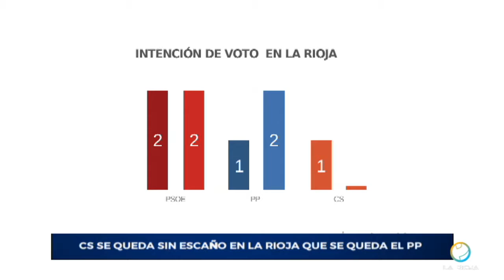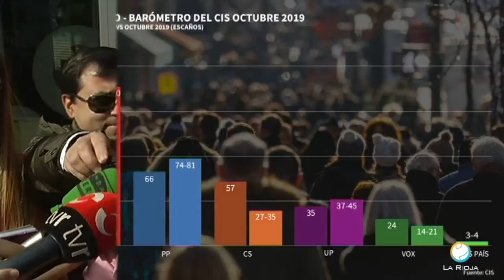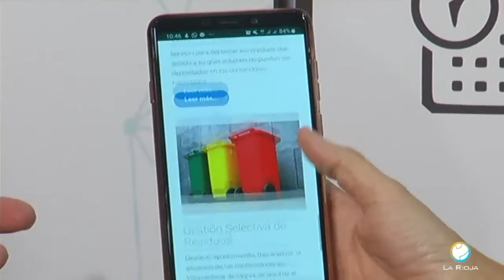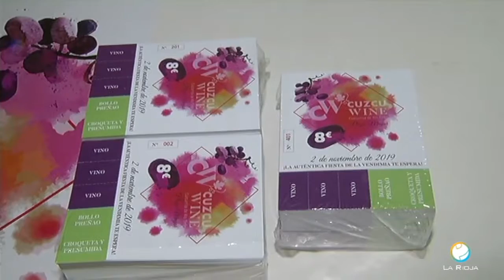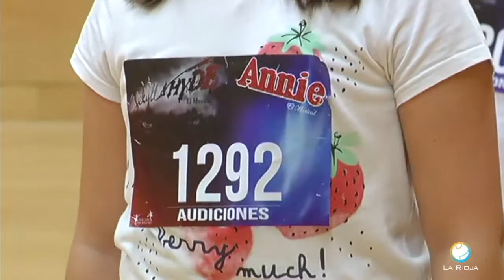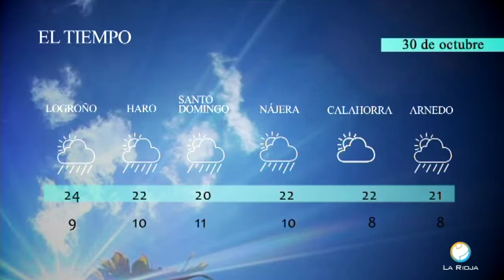RIOJA AL DIA 29-10-19